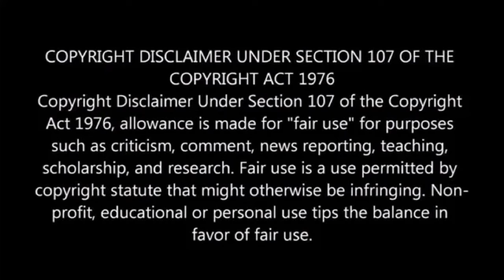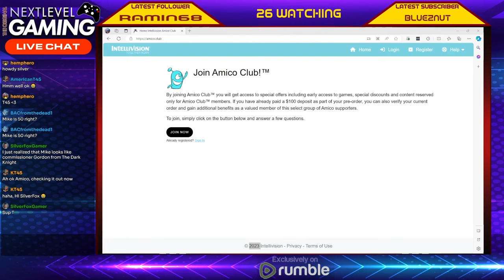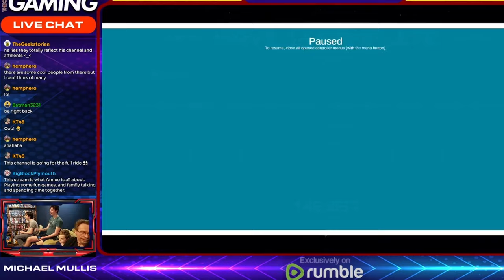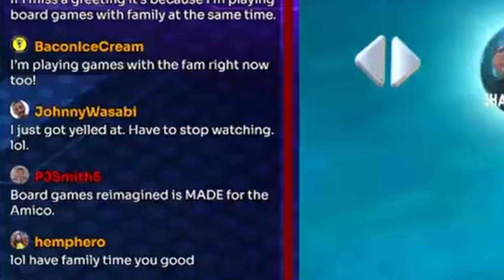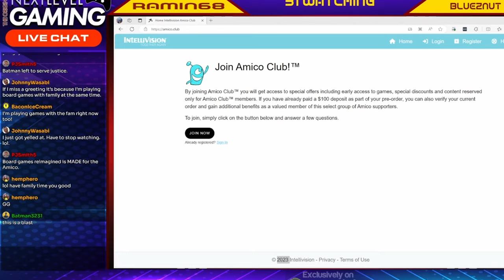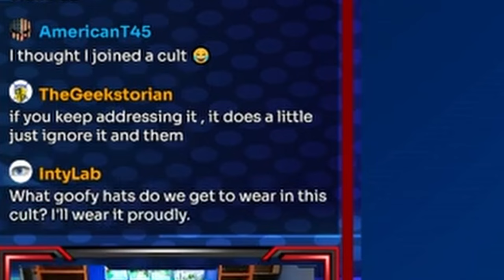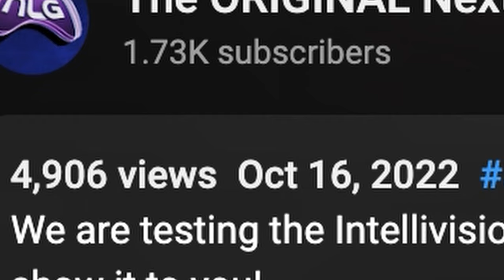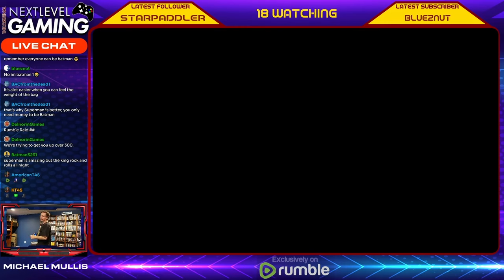Mullis Clan Intellivision Amico Indoctrination Video Endorsed by Tommy Tallarico & Pat the NES Punk